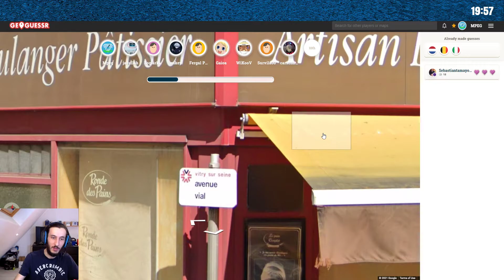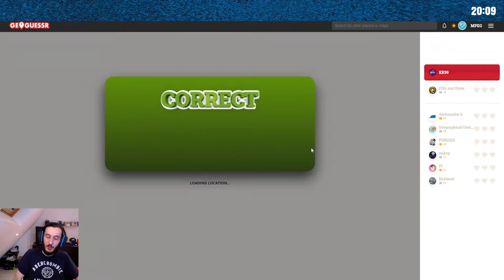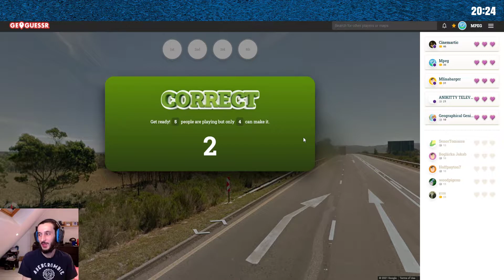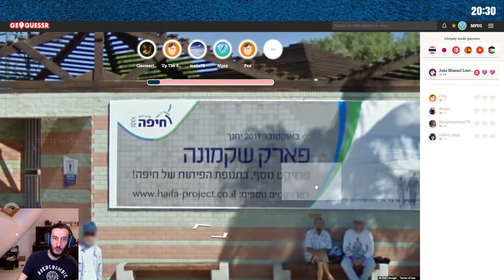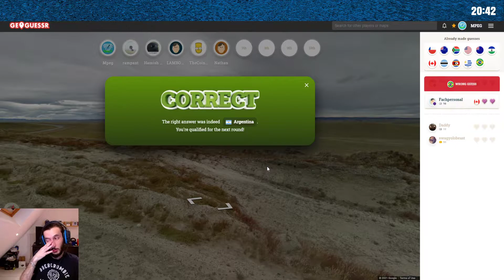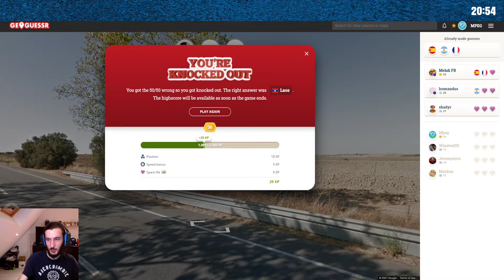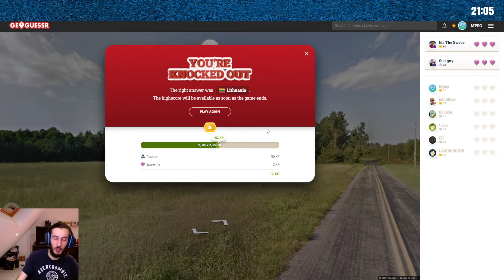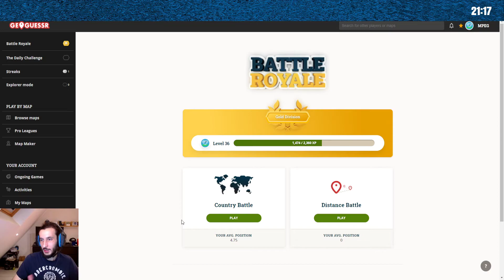GeoGuessr - Record de victoire (Country Battle du 03/09/2021)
Gameplay sur GeoGuessr.